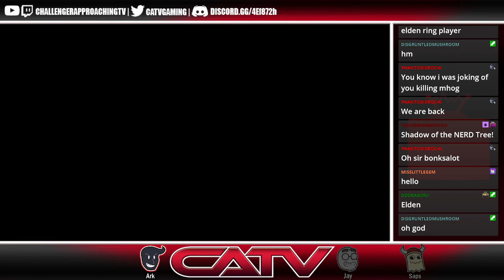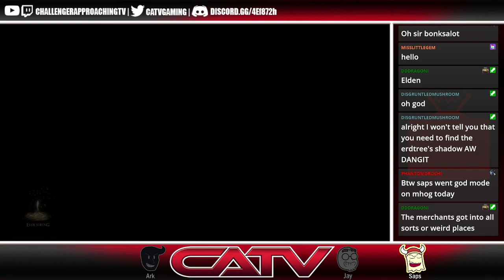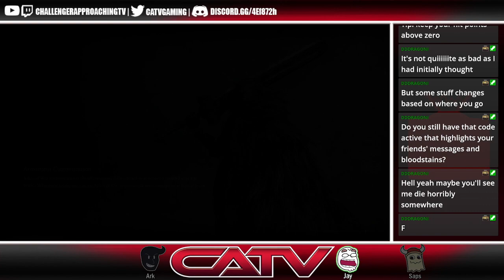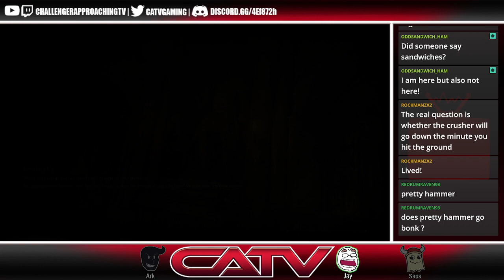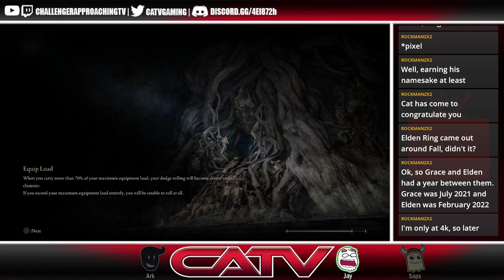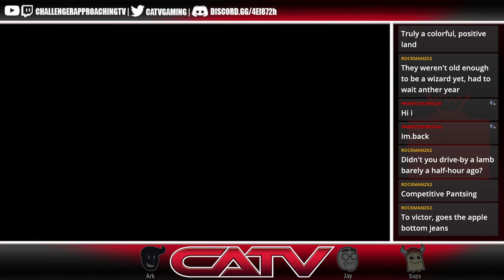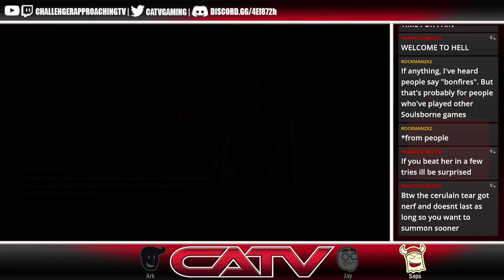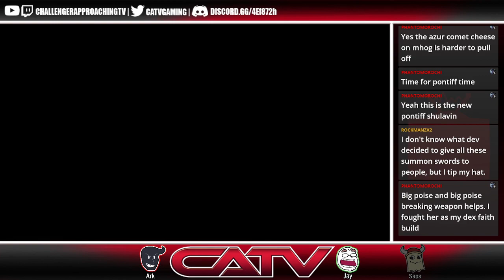Erdtree Shadows: VERY Tall | Elden Ring: Shadow of the Erdtree